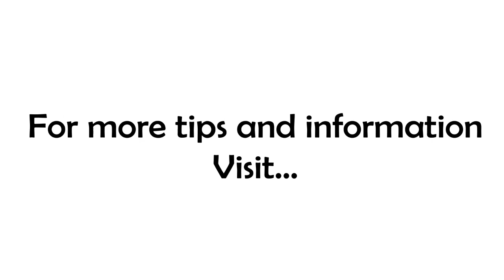How to Overcome the Fear of Failure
What fun, exciting, or great thing are you missing out on because you are afraid of failing? Stop missing out!

Fear serves a great purpose for us...it is our mind telling our body to pay attention and it kept us alive for many generations! But when you accept fear for what it is, and why it exists, overcoming it gets easier.

All fear is rooted in uncertainty and serves to help us avoid pain. The only way to reduce or remove fear is by reducing uncertainty by 1) studying the situation or 2) just do it.

I was talking with a coaching client yesterday who kept adding tasks in between now and THE critical task in his journey to success. He was avoiding the fear!

Just remember, regardless of what you're afraid of, it is impossible to demonstrate courage in the absence of fear! If you're afraid, be courageous and be a winner!Enjoy!